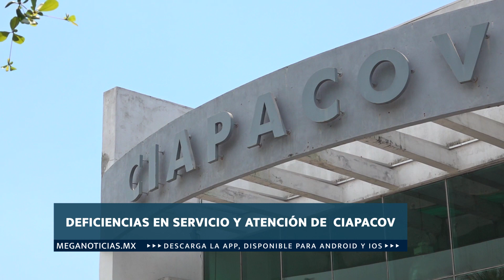MeganoticiasColima 🏘️🚰 Ciudadanos refieren deficiencias en servicio de Ciapacov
Ciudadanos refieren deficiencias en servicio de Ciapacov